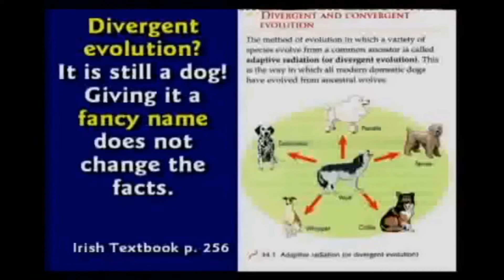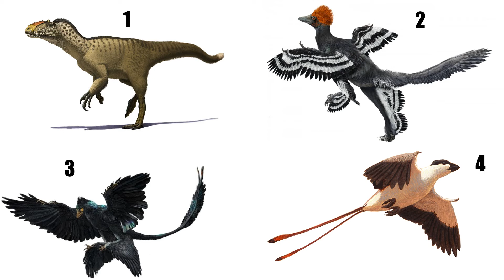Kids and Kinds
I'm on vacation at a nice little beach town with family. This gives me a great opportunity to test one of Kent's ideas (that birds aren't dinosaurs) using one of his own methods!
And yeah, I know I mispronounced "Confuciusornis" sorry about that.

The name of one of my nieces was withheld at her father's request. The parents of the all three gave me permission to use this audio on YouTube.

Microraptor by Zhao Chuang
Confuciusornis by Sean Murtha; Sterling Nesbitt